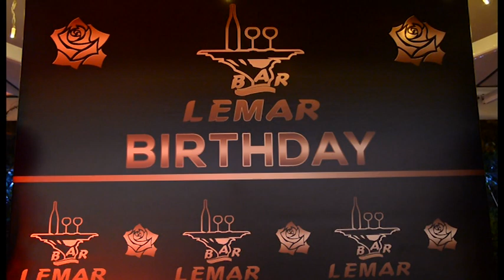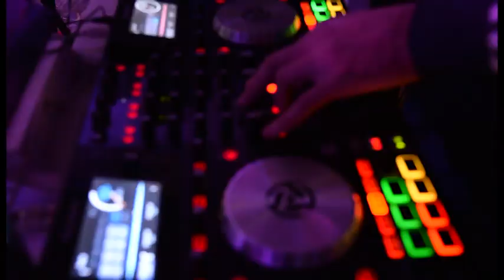6 VITE NGA HAPJA, LEMAR FESTON DATELINDJEN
Ne nje mbremje ku nuk kane munguar te ftuarit e shumte, miqte, klientet me besnik e shume te tjere, Lemar Bar, ka festuar 6 vjetorin e krijimit te tij. Lemar solli ne Fier, nje risi, dhe sot vijon te mbetet nje nder baret me te preferuar prej fierakeve. 5 vjetori I Lemar eshte shoqeruar me surpriza te shumta, ku nuk ka munguar edhe muzika live.